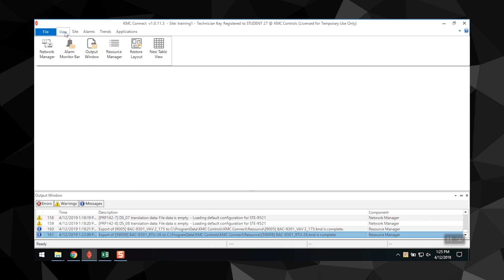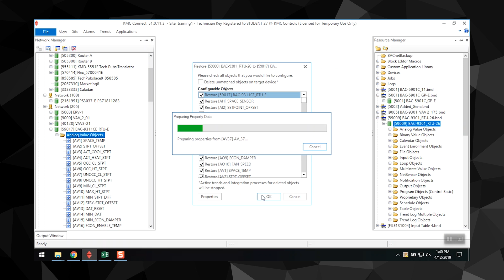KMC Connect: Network Manager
KMC Connect is our configuration tool for KMC BACnet controllers and sensors. The software offers a variety of time-saving features. Two of the major elements of the KMC Connect workspace are the Network Manager and the Resource Manager.

In this video, we dive into the Network Manager, its features, and how to best take advantage of this tool.